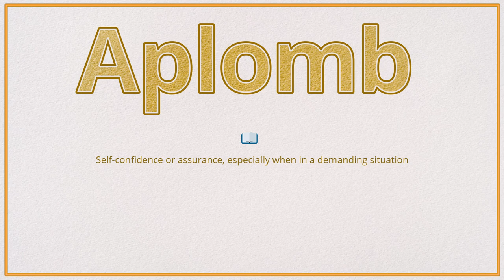Aplomb (Pronunciation, Meaning & Example)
How do you pronounce 'Aplomb', what is the meaning and how do you use it in a sentence?